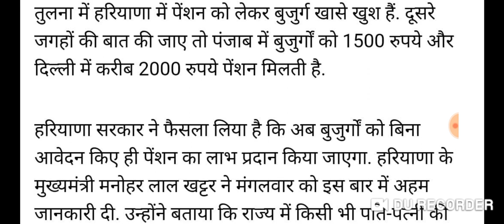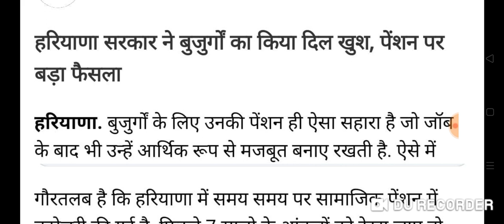हरियाणा सरकार की तरफ से बुजुर्गों के लिए सबसे बड़ा तोहफा!! सभी बुजुर्गों के खाते में 2500₹ पेंशनआई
Moj ap हरियाणा सरकार की तरफ से बुजुर्गों के लिए सबसे बड़ा तोहफा!! सभी बुजुर्गों के खाते में 2500₹ पेंशन आई